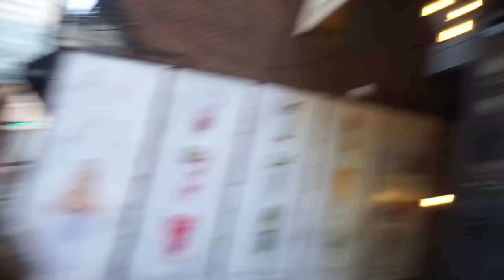ПНП:День X 31/12/15 | Diana L.